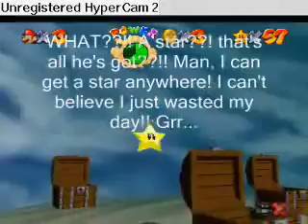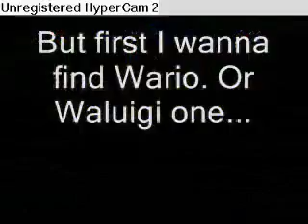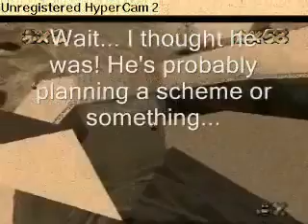Trouble in Wario's Woods - Part 2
[Video originally created by: Crashdance22]